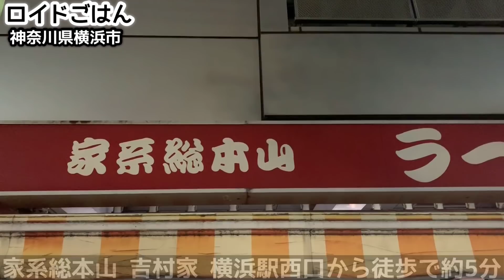横浜家系総本山【吉村家】MAXラーメン最後の味でどか盛りを大食い【飯テロ】ramen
今回は神奈川県横浜市にある『家系総本山吉村家』にお邪魔しました。「横浜駅」が最寄りのため、相鉄本線や横浜市営地下鉄ブルーライン、JRや京急本線などあらゆる方向からアクセスできる便利な場所にお店はあります。“家系ラーメン”を名乗るお店は今や全国に山ほど乱立していますが、こちらはその“家系ラーメン”を1番最初に始めた創始のお店。その創始者である吉村実は、カリスマ的なラーメン職人として絶大にリスペクトされています！そんな多くの熱狂的ファンを唸らせるラーメンは、関東の醤油ベースと豚骨スープを掛け合わせるという当時としては画期的なもの。。この繊細さとパンチ力を合わせた最強のスープは、ライスが何杯でも食べられてしまうほどコクと旨味がつまった他にないスープです！麺は吉村実が認めた直系店のみが使用できる酒井製麺の特注オリジナル麺！太めで短くもちもちした食感がクセになる麺です。今回はラストオーダーギリギリの訪問でしたがライスがまだありましたので大盛りライスと「硬め、濃いめ、多め」のオーダーで思い切り頂いてきました！最後は店員の方も賄いを隣で召し上がっていたので、いろいろお話しもさせて頂きました！閉店間際の吉村家の味はまたどんなふうに変化してるのか?! それでは、実食の様子をぜひご覧下さい！�＊Iekei-ramen, is a style of ramen with fatty pork-soy-sauce flavored soup with thick flat noodles. The famous and legendary ramen shop because of the perfect originaly ramen, made from pork born and soy sauce, until then no one made.�

【フラメンコロイドのサブチャンネルもよろしくお願いします！】